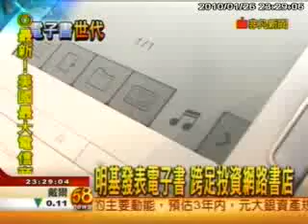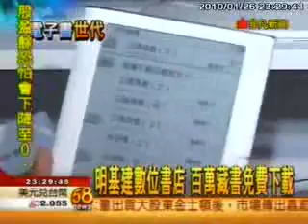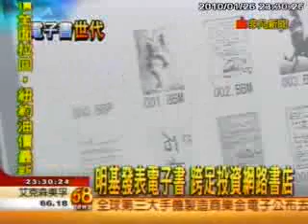BenQ nReader 與eBook上市記者會_非凡.wmv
BenQ 與eBook 伊博數位書屋在本週正式發表nReader K60 電子書閱讀器以及線上購書服務